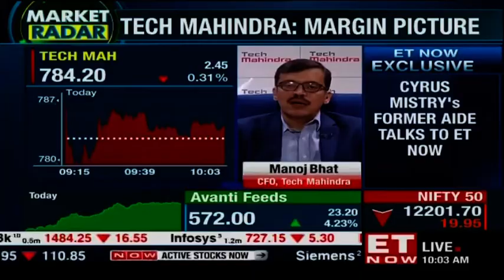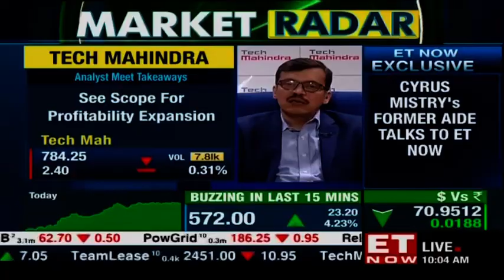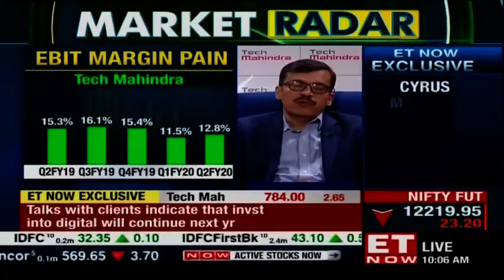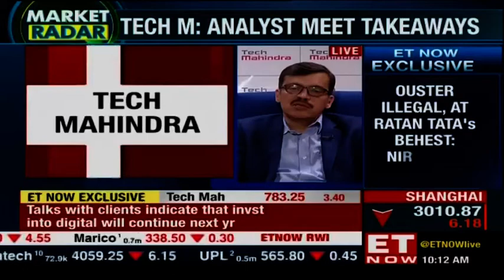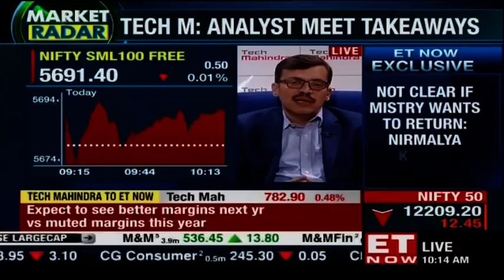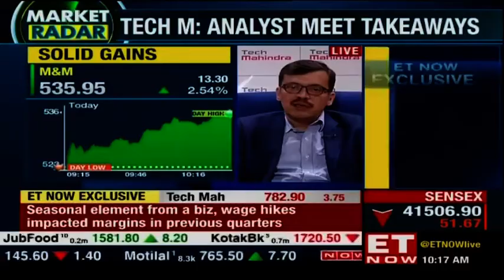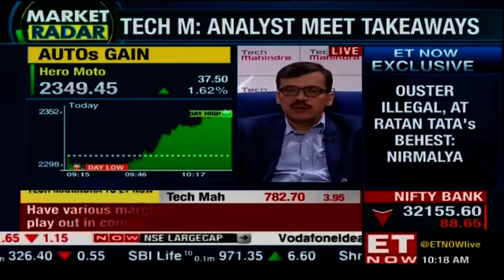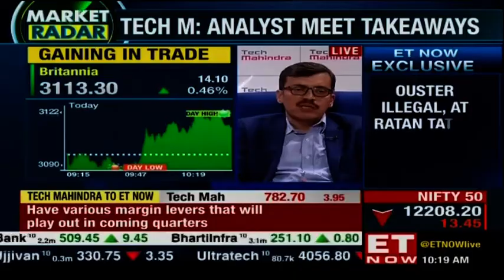Tech Mahindra: The Margin Picture | Manoj Bhat To ET NOW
In  Tech Mahindra's recent analyst meet the company sounded confident of improving margins in the next fiscal, what gives the company this confidence? What are levers that can be used? Watch Manoj Bhat, CFO, Tech Mahindra discuss the outlook.  Listen in!